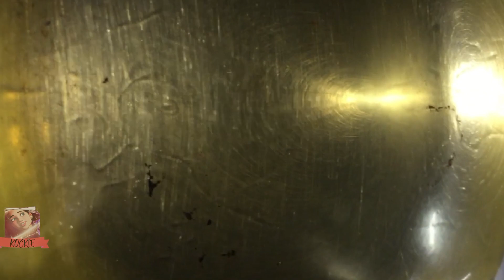మగిన అరటి పండు ఉంటే ఇలా చేసి చుడండి కరకర అరటి బోండా